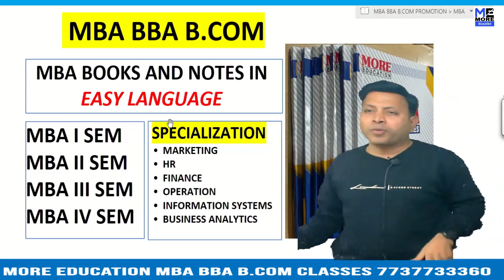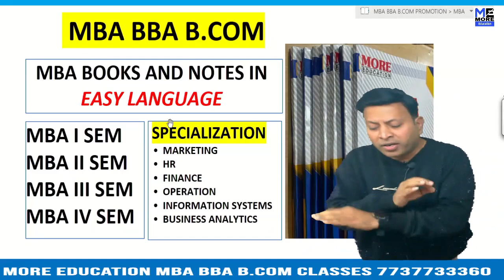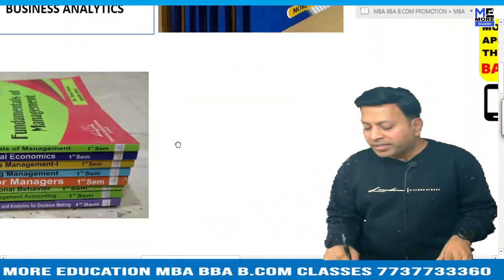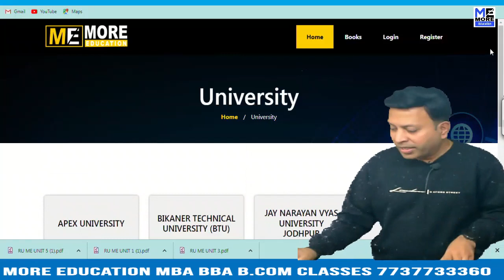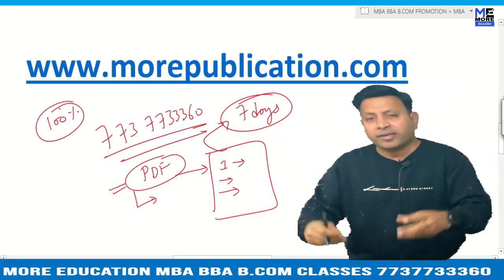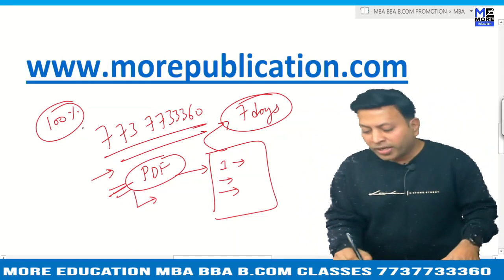MBA BOOKS/NOTES GCC|Gauhati Commerce College|EASY LANGUAGE|BBA NOTES/BOOKS|BCOM NOTES/BOOKS